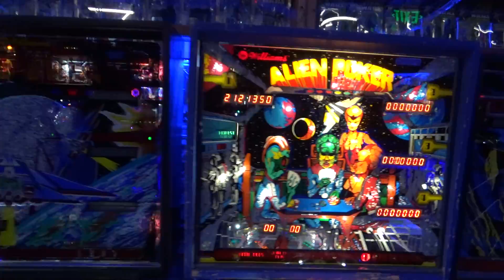Next Level Pinball Museum 2021/04/02 Part 8/31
A complete catalog of all of the free play games at Next Level.